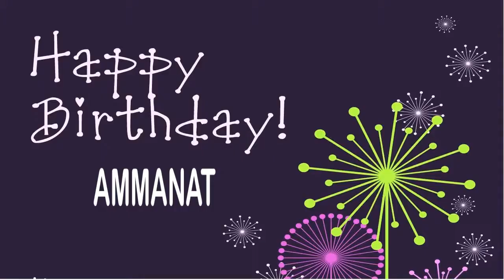Ammanat Birthday Wishes & Mensajes